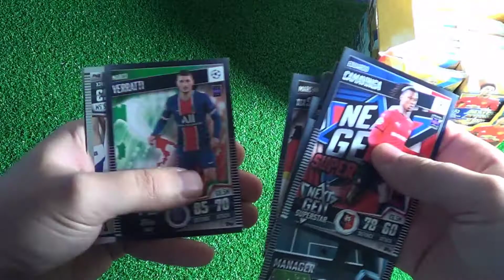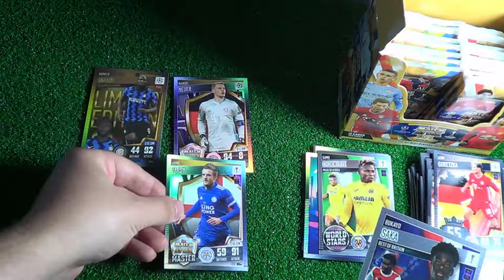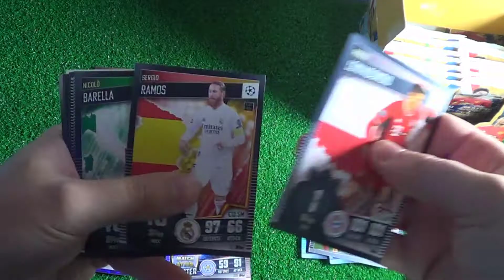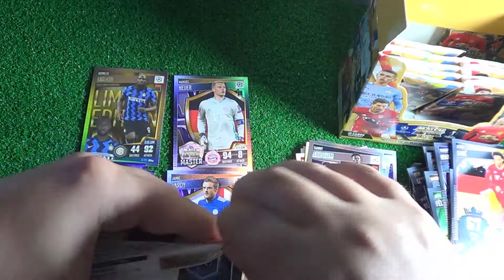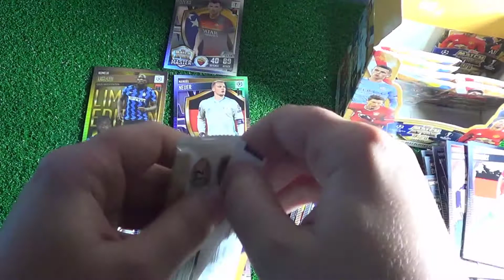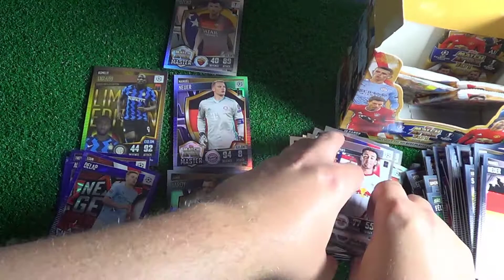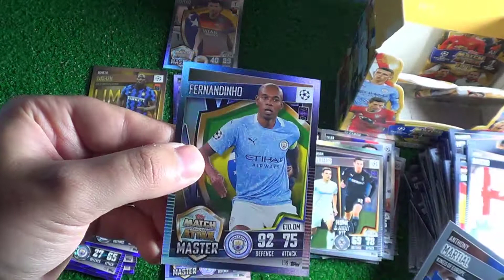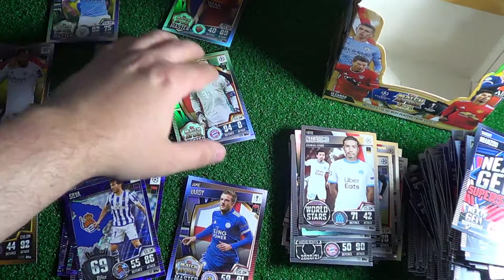Topps Match Attax 101 2020/21 | Purple Paralles | Full Box Opening #3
In this video I open another Topps Match Attax 101 box in the search of an autograph...